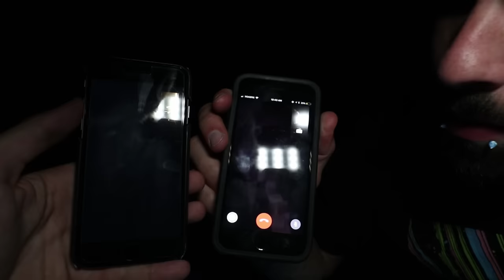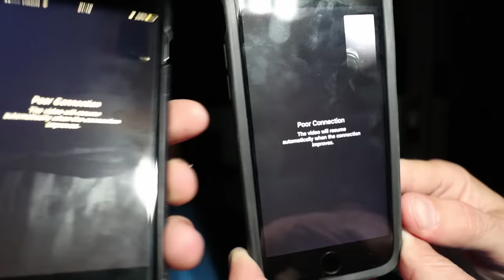I ESCAPED JIGSAW'S GAME! (I MADE A RUN FOR IT!)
Today, I escaped Jigsaw's Game!

JESSE JAMES BARON
OTTAWA ON
K1K2N0

Other people in my videos:
Jessica - Instagram: @justj_ssica
Sam - Instagram: @samacdonald98

Be sure to go check out Laws Of Motion